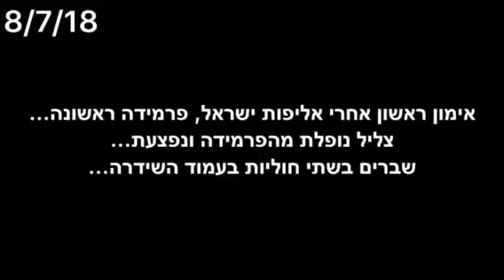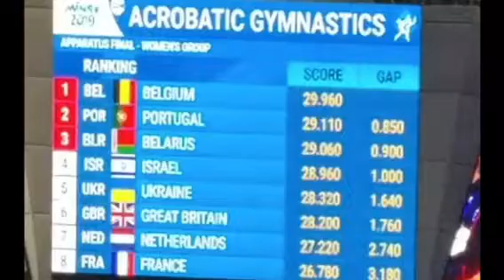Tzlil's back 7/2018- 2nd European games 6/2019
ביולי 2018 , צליל נפצעה באימון. היא נפלה מפירמידה ושברה שתי חוליות בעמוד השידרה. לפני כשבועיים חזרה ממשחקי אירופה, שם ייצגה את ישראל בענף האקרובטיקה. הנה קמצוץ מסיפורה (3 דק).
עריכה: תמר סטולר